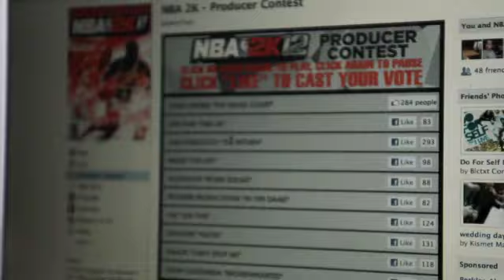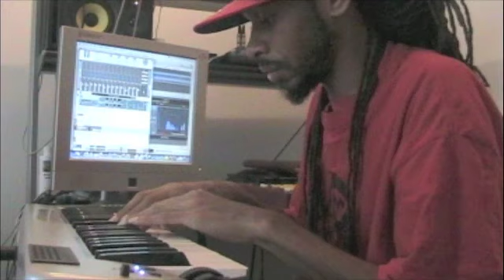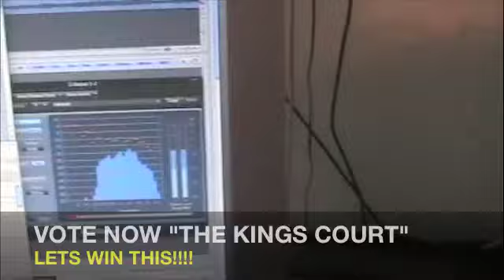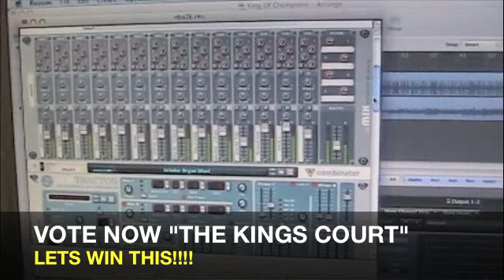Hip Hop Beat MPC 1000 King I Divine "The Kings Court"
King I Divine making a hip hop beat on the MPC and Reason 4.. Dope Hip hop beats on the MPC 1000